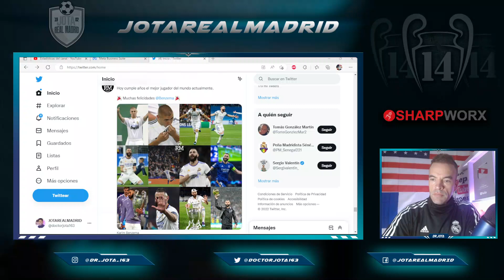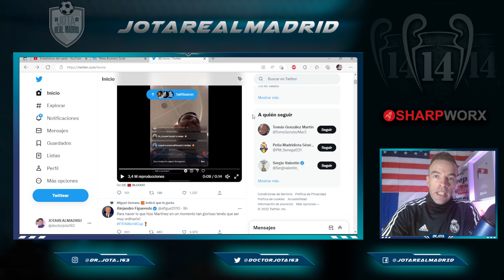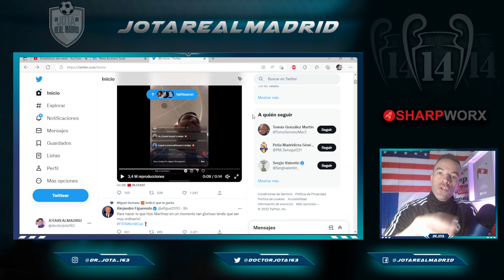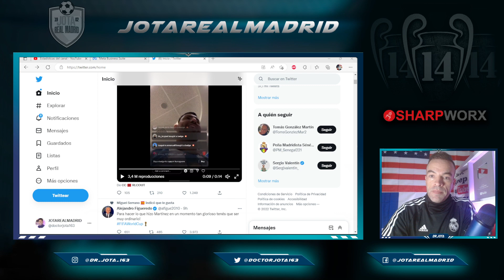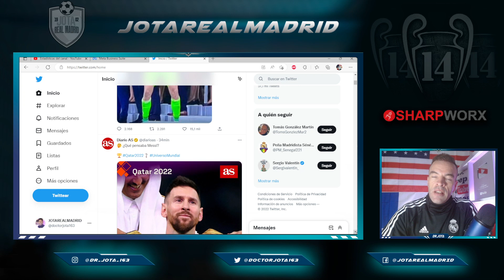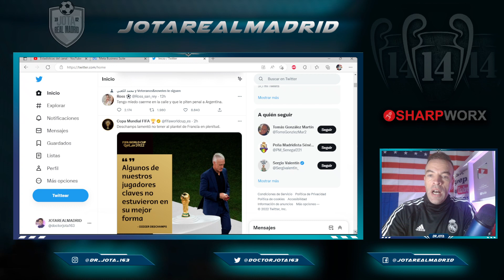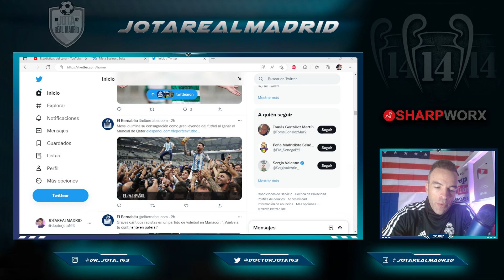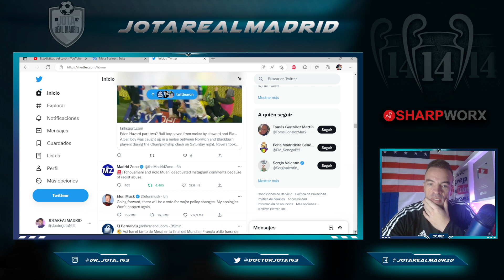WE ALL AGREE | Mbappe has to play for Real Madrid | Argentina´s world cup